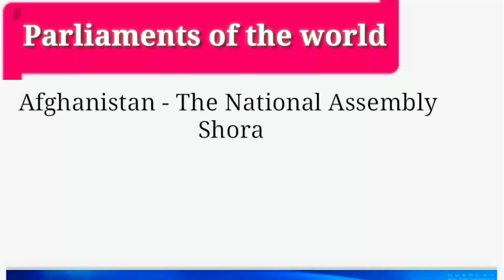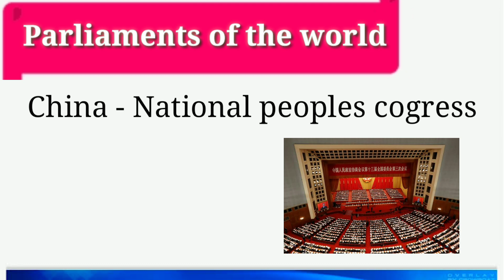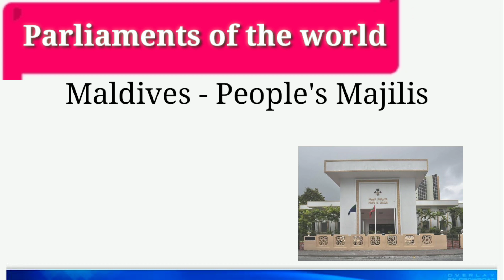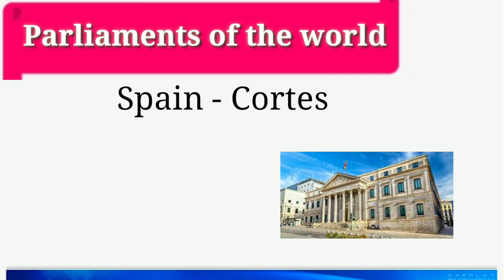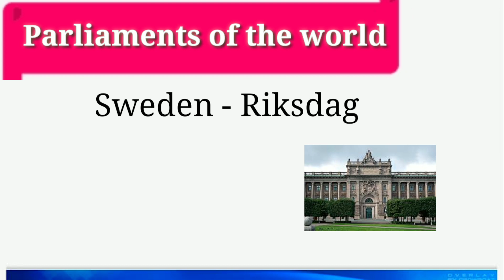Most important Gk Parliament of the world Country and parliament name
India new parliament,China china Japan Japan usa USA Franch frach
Canada israil,world parliament list
general knowledge gk information Assam Direct requirment 32000post
Most important gk qustion